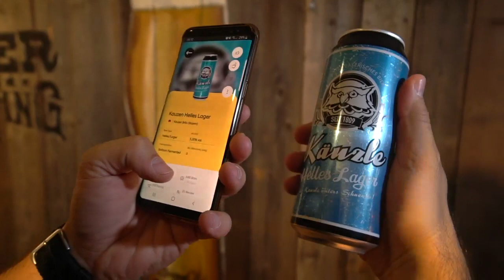Kalea Brewer's Advent Calendar 2019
This advent calendar is filled with 24 exclusive beers from Germany. The beers are brewed and filled up in the can, especially for this calendar. To find out all information about the beers out of the calendar, use the BeerTasting.APP. Scan the label, get all the information including the videos we made with the brewmasters and enjoy each beer.